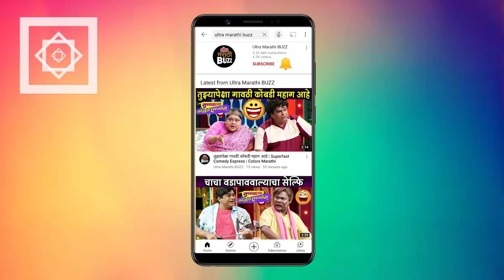राजकारणाची भविष्यवाणी दिड वर्षापूर्वी लिहिलेल्या गाण्यातून प्रगटली🔊🎼🎤|Adarsh Shinde|Timepass 3 Songs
राजकारणाची भविष्यवाणी दिड वर्षापूर्वी लिहिलेल्या गाण्यातून प्रगटली🔊🎼🎤 | Adarsh Shinde | Vaishali.S | Kshitij.P | Timepass 3 Songs

"टाईमपास 3" चित्रपटातील थिरकायला लावणाऱ्या गाण्यांविषयी गायिका वैशाली सामंत , गायक आदर्श शिंदे , गीतकार क्षितीज पटवर्धन आणि संगीतकार अमितराज यांनी काय म्हंटलंय ? जाणून घ्या "अल्ट्रा मराठी बज" वर ! Report By Sagar Maladkar Cameraman - Karan Jethwa Video Editor - Sushant Varsolkar